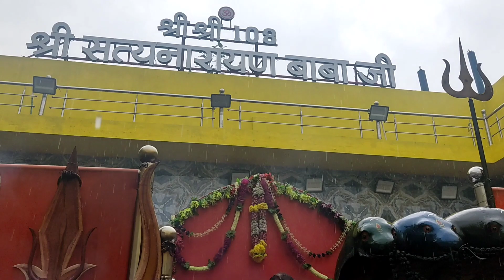🌧️इतना कड़ाके की ठण्ड मैं लगातार तेज मुसलाधार बारिश हो रही हैं और बाबा जी निरंतर तपस्या में लीन हैं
Har Har Mahadev Shiv Sambhu
         Shree Satyanarayan baba ki jay